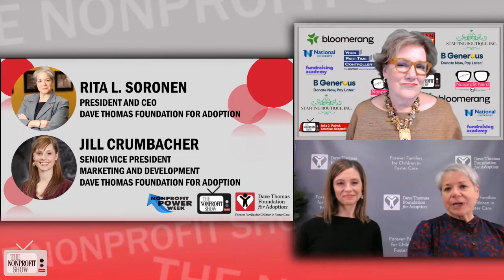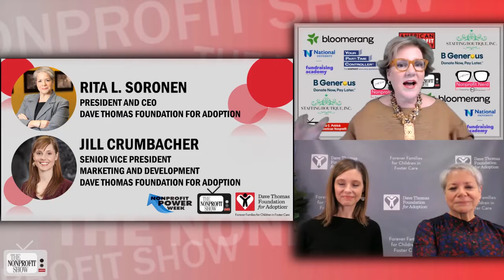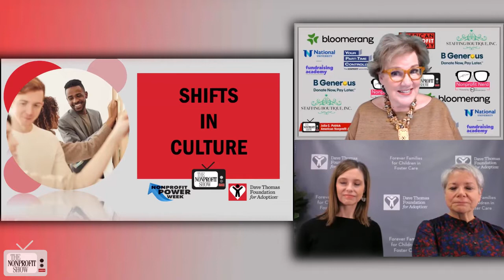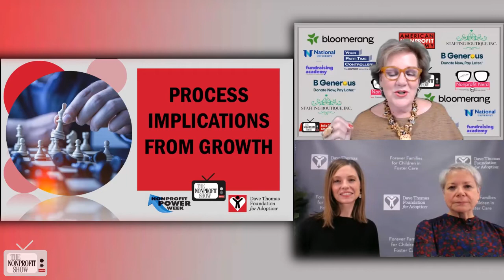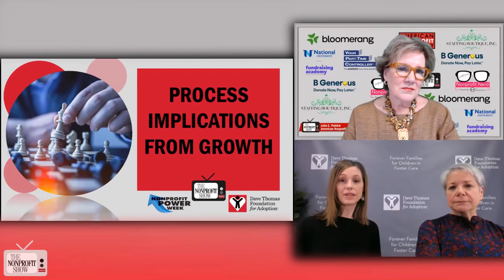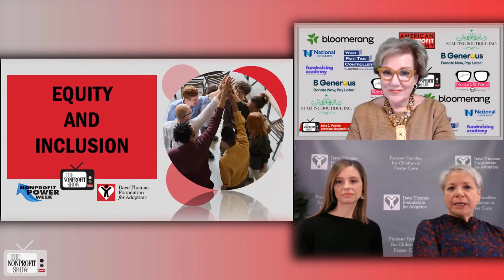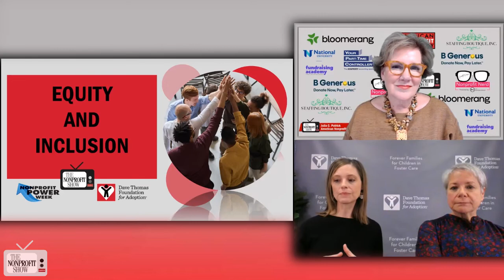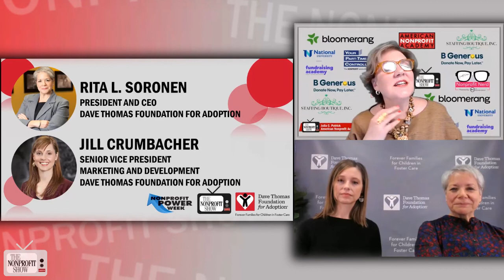Harnessing A Growing Nonprofit! - Power Week Day Four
Growing nonprofits can struggle with shifts in culture, bends in their legacies, managing development and promotions of existing staff, and even knowing when is the right time to call in outside help.  The Dave Thomas Foundation for Adoption has experienced these struggles and shares how they coped and even flourished to the next level. / . . .This is a recent episode of The Nonprofit Show, the Nation’s daily live telecast, where the Nonprofit and Social Impact Community comes together each weekday discussing important topics from money to management to missions.